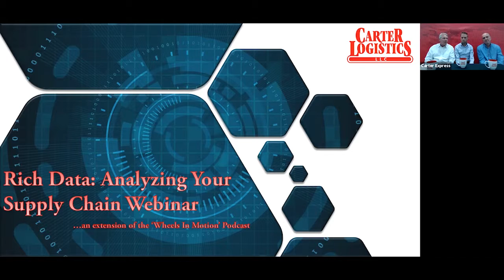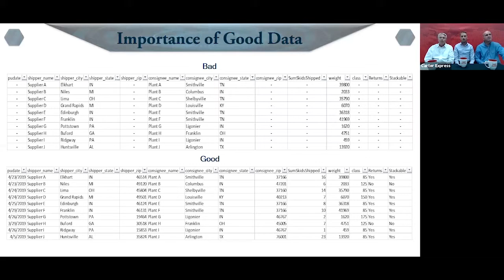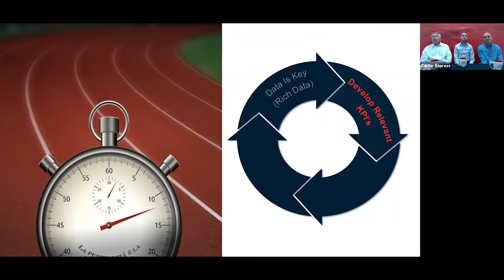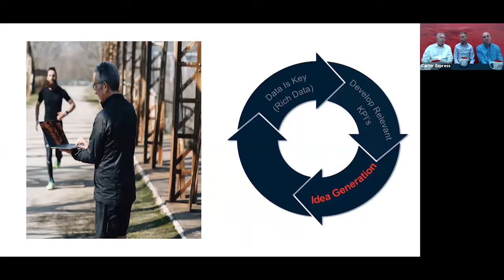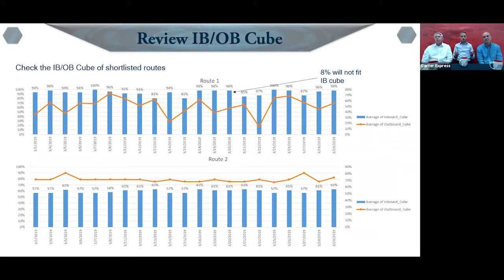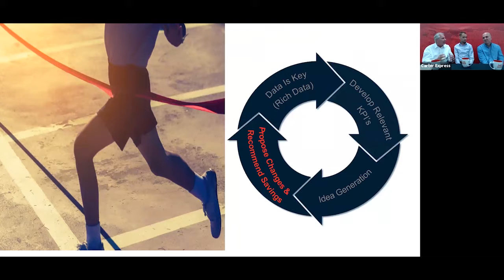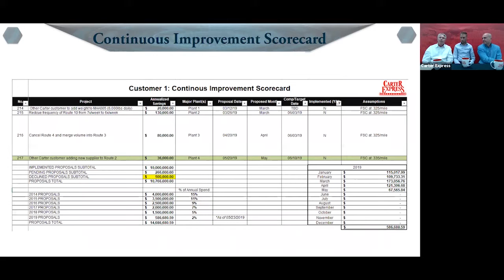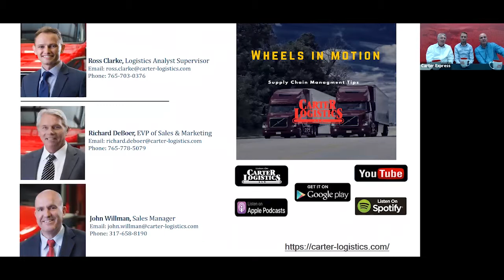Rich Data: Analyzing Your Supply Chain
The transportation industry is ever-changing, and the more volatile the market is, the harder it is to cut cost and eliminate waste. With capacity constraints & the driver shortage on the rise, it’s imperative for your carriers to have a partnership with your organization and be proactive instead of reactive to market trends. One of the most significant issues with many organizations’ supply chain is having access to an unlimited amount of data. Because of the abundant amount of data available, it has become challenging to mine through the data and narrowing down the underlying cost of an organization’s supply chain inefficiencies. During this webinar, you'll:

- Learn which KPI’s your carriers should be providing for you so you can have a deeper understanding of your supply chain.

- Learn why and how carriers should practice continuous improvement for their partner’s supply chain and use the data they have to suggest cost-saving initiatives for their customers throughout the year to implement.

- The importance of data integrity and the steps Carter use to capture the data that matters consistently to provide cost analysis reporting at both the supplier and plant level.